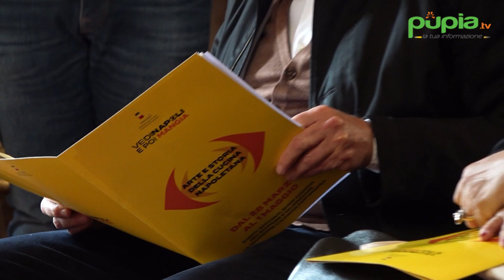"Vedi Napoli e poi mangia", eventi gastronomici gratuiti dal 28 marzo al 1 maggio (26.03.24)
- Dopo il grande successo della prima edizione, torna la rassegna “Vedi Napoli e poi mangia”, ideata, promossa e finanziata dall’Assessorato al Turismo e alle Attività produttive del Comune di Napoli. Continua su (26.03.24)